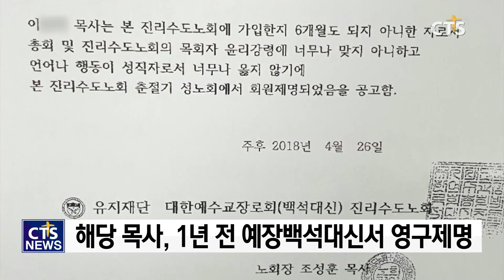정통교단 제명자, 신천지 행사에 기독교 대표로 참여 논란(김인애) l CTS뉴스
정통교단에 소속 됐던 한 목회자가 한국교회 주요교단에서 이단으로 규정한 신천지 행사에 기독교 대표로 참여해 논란이 되고 있습니다.

해당 목사는 1년 전 당시 예장백석대신총회 진리수도노회에서 영구 제명된 이 모 목사로, 신천지는 지난 19일 열린 평화만국회의 행사에서 이 모 목사를 예장백석 교단 소속으로 소개한 것으로 확인됐습니다.

이에 대해 즉각 조사에 나선 예장백석총회 이단사이비대책위원회는 “이 모 목사는 지난해 4월, 예장백석대신총회 진리수도노회 정기노회에서 신학적 문제로 제명된 인물”이라며 “이 모 목사로 인해 교단의 정체성과 위상이 실추됐다”고 강하게 비판했습니다.

예장백석총회 이대위는 또, “교단 이름을 도용한 신천지와 해당 목사에 대해 법적대응에 나설 것”이라고 밝혔습니다.